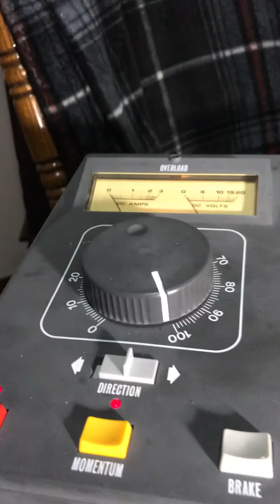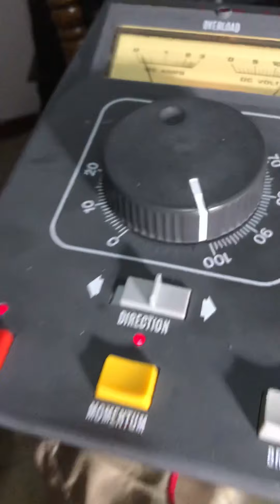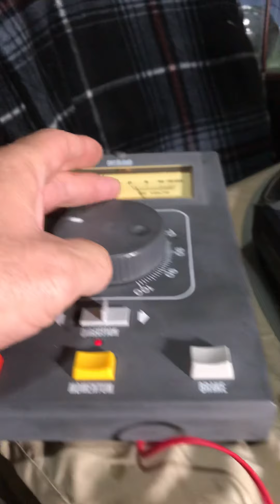Rivarossi 4-6-4 Super Hudson with scullin drivers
Bachmann Spectrum DC 24va set on Momentum slow down, with Rivarossi NYC 4-6-4 Super Hudson with scullin drivers red box.